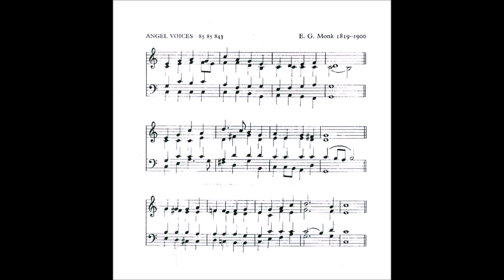Angel Voices, Ever Singing (Angel Voices - Monk)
Text by: Francis Pott 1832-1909
Tune: Angel Voices by: Edwin George Monk 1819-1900

1. Angel voices, ever singing,
round Thy throne of light,
angel harps, forever ringing,
rest not day or night;
thousands only live to bless Thee,
and confess thee Lord of might.

2. Thou who art beyond the farthest
mortal eye can scan,
can it be that Thou regardest
songs of sinful man?
Can we feel that Thou art near us
and wilt hear us? Yea, we can.

3. Yea, we know Thy love rejoices
o’er each work of Thine;
Thou didst ears and hands and voices
for Thy praise combine;
craftsman’s art and music’s measure
for Thy pleasure didst design.

4. Here, great God, today we offer
of Thine own to Thee;
and for Thine acceptance proffer,
all unworthily,
hearts and minds, and hands and voices,
in our choicest melody.

5. Honor, glory, might and merit,
Thine shall ever be,
Father, Son, and Holy Spirit,
blessed Trinity;
of the best that Thou hast given
earth and heaven render Thee.